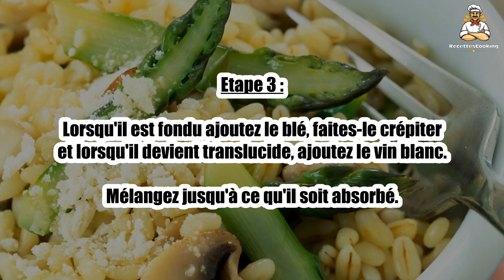Recette : Blésotto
Bonjour à tous, aujourd’hui recettescooking.com vous présente la recette suivante : Blésotto

TEMPS TOTAL : 30 min
Préparation : 10 min
Cuisson : 20 min

Ingrédients :

300 g Blé type Ebly
12 Asperges vertes
200 g Champignons de Paris frais
45 cl Bouillon de volaille
50 g Parmesan râpé
15 cl Vin blanc sec
1 Gros oignon
1 Filet d'huile d'olive
Sel
Poivre

Etape 1 : Emincez l'oignon et les champignons.

Ôtez les extrémités des asperges.

Etape 2 : Coupez les tiges en tronçons d'environ 2 cm et mettez les pointes de côtés.

Faites rissoler les oignons dans une cocotte avec un peu d'huile d'olive.

Etape 3 : Lorsqu'il est fondu ajoutez le blé, faites-le crépiter et lorsqu'il devient translucide, ajoutez le vin blanc.

Mélangez jusqu'à ce qu'il soit absorbé.

Etape 4 : Rajoutez la moitié du bouillon, les champignons et les tiges des asperges.

Laissez cuire, jusqu'a absorption du bouillon tout en mélangeant très souvent.

Etape 5 : Versez le reste du bouillon et ajoutez les pointes d'asperges.

Laissez cuire doucement, jusqu'à absorption complète du bouillon.

Etape 6 : Salez, poivrez et servez parsemé de parmesan râpé.

00:00 Recette : Blésotto
00:20 Informations sur le temps de cuisson
00:32 Ingrédients
00:46 Etape 1 : Blésotto
01:00 Etape 2 : Blésotto
01:15 Etape 3 : Blésotto
01:29 Etape 4 : Blésotto
01:43 Etape 5 : Blésotto
01:58 Etape 6 : Blésotto